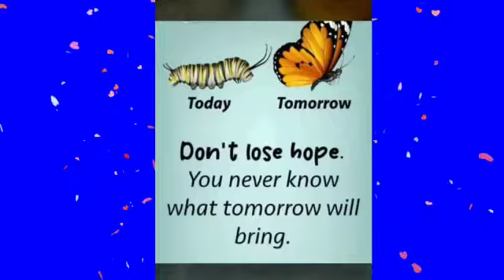CSSA Gnanavani. 27/11/2021. Kaverinagar